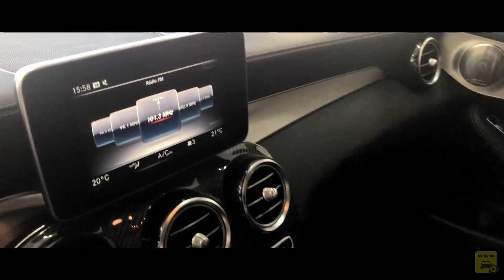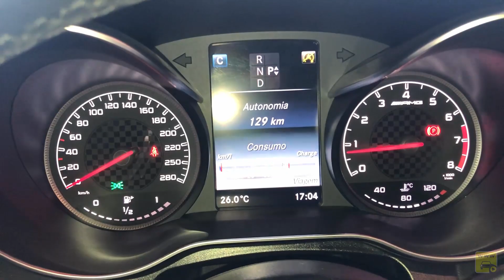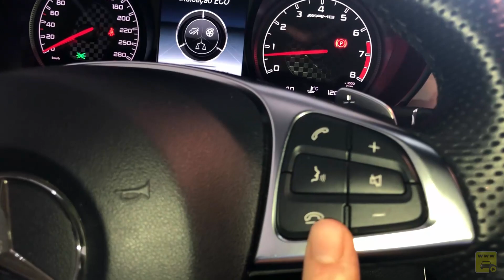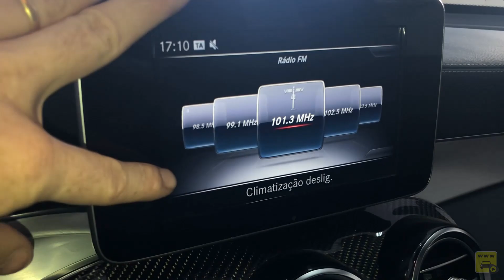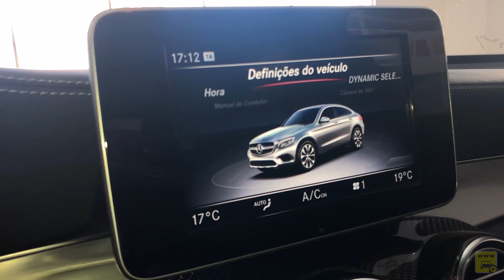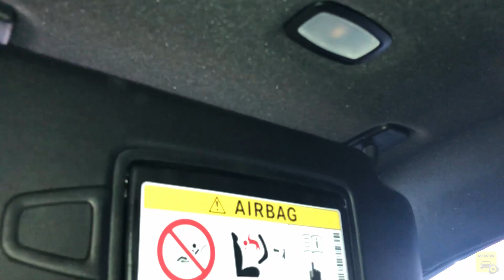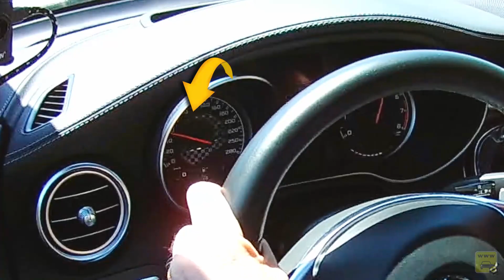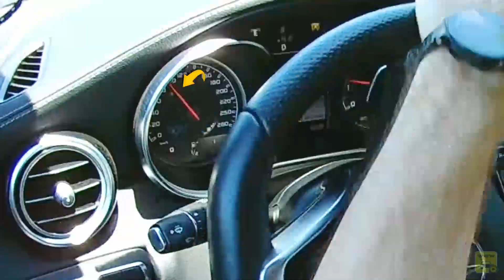MERCEDES GLC 43 AMG COUPÉ COM TESTE DE 0-100 ANIMAL!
Avaliação Completa da GLC 43 AMG Biturbo V6
MERCEDES GLC 43 AMG COUPÉ 2018 Valor R$335.000

Porta-malas 550L
Tanque 66L

Motor Gasolina 3.0L Bi-Turbo
367CV a 5500RPM
53kgfm a 2000RPM
Cidade 8km/l  Estrada 11,4km/l

9G-Tronic Dupla Embreagem

Peso 1770kg
Peso Potência 4,8kg/cv

Suspensão pneumática independente nas 4 rodas
Direção Elétrica
Velocidade máxima 250km/h

☛ Capítulos
➧ 0:00 Intro
➧ 0:27 Chamada
➧ 0:53 Detalhes da Frente
➧ 2:01 Detalhes da Lateral
➧ 3:58 Detalhes da Traseira
➧ 5:31 Porta-malas
➧ 6:15 Detalhes Internos
➧ 20:32 Inicio Teste de Rodagem
➧ 22:28 Valor
➧ 24:48 Detalhes do Motor
➧ 26:45 Detalhes do Câmbio
➧ 31:49 Suspensão
➧ 32:23 Golpe de Volante
➧ 33:45 Teste 0-100
➧ 34:08 Final e Abraço da Semana